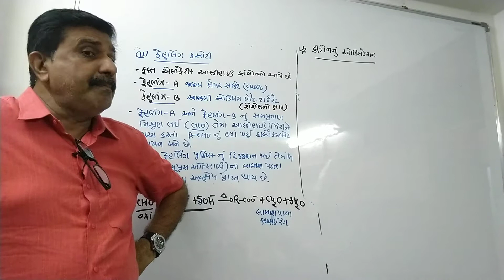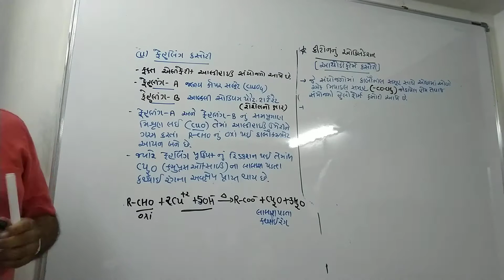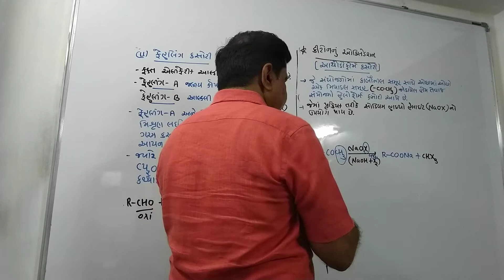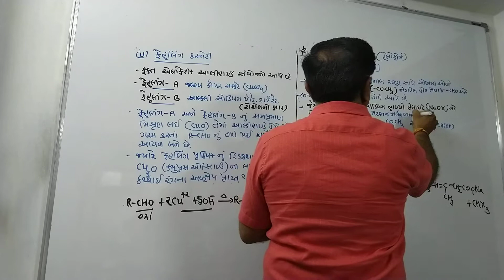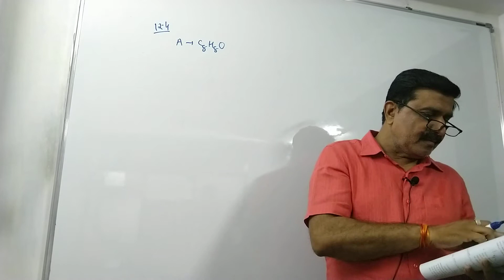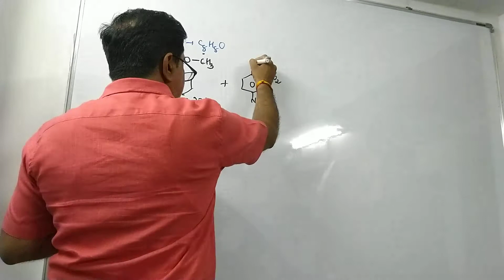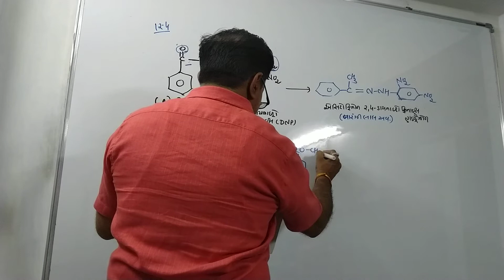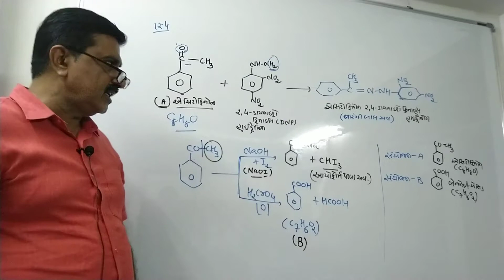Lect -16(Cha-12,12-Sci) કીટોન નું ઓકિસડેશન , કોયડા નં-12.4